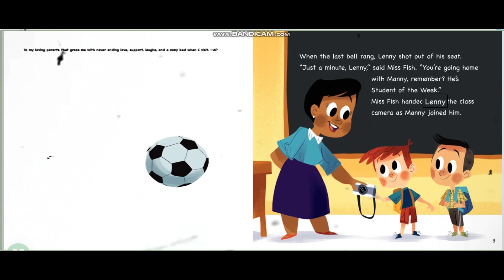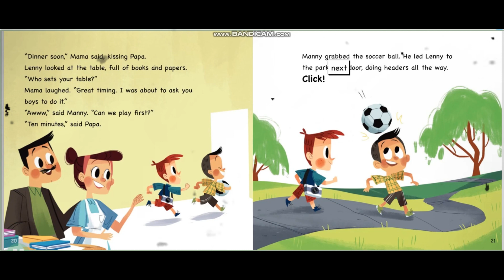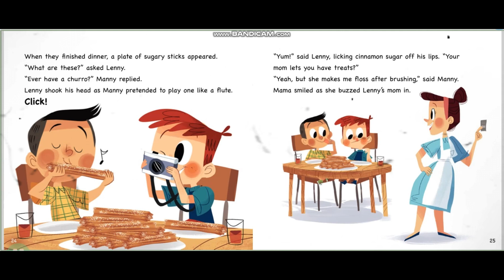My Family My First Generation Family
This is the story of a normal day in Manny’s life. When classmate Lenny visits his home, he discovers Manny’s family moved here from Mexico.